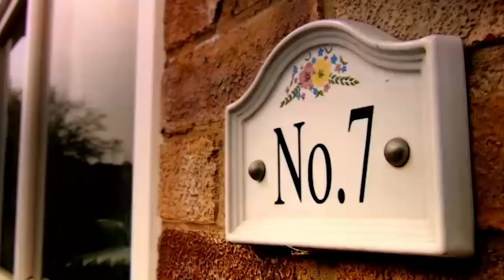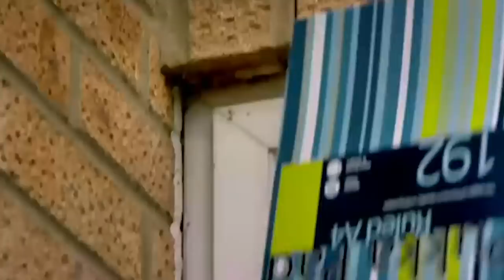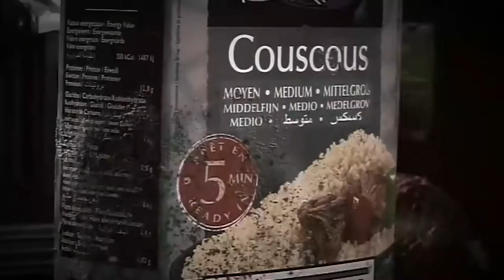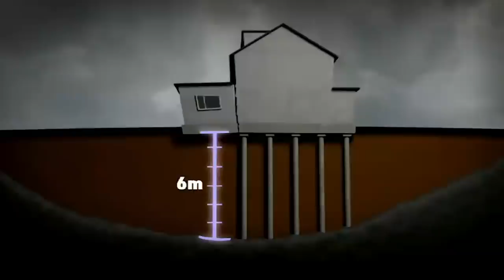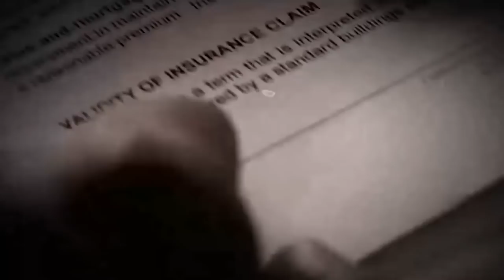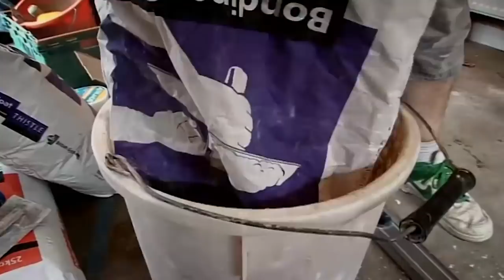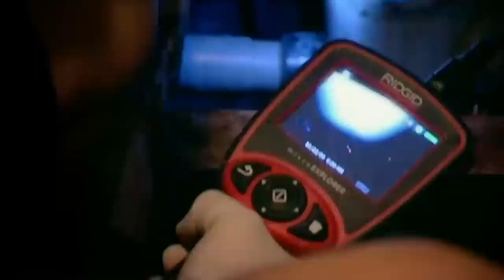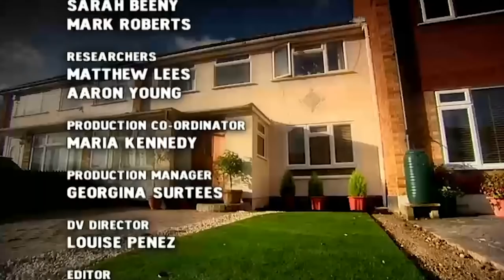Sinking Extension and Health Hazards: - Help! My House Is Falling Down - S01 EP2 - Home Renovation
Join the Baker family on a rollercoaster journey as they face a house in distress. From dealing with massive cracks threatening their extension to battling black mould, sewage issues, and a rat invasion, the Bakers are determined to rescue their dream home. Watch as specialists uncover the hidden problems, follow DIY efforts, and witness the challenges of securing insurance for a sinking extension. With unexpected twists and turns, the Bakers strive to transform their house into a haven for their four children. Can they overcome the obstacles and create the perfect home? Find out in this gripping episode of Help! My House is Falling Down.

Help! My House Is Falling Down is a gripping TV series where desperate homeowners facing major structural dilemmas turn to experts for salvation. From crumbling walls to design disasters, each episode unveils the challenges as skilled architects and builders step in to rescue these homes. Witness dramatic transformations as professionals race against time to make residences safe and beautiful again. This compelling show offers a close-up look at the complexities of home improvement, offering insights into common issues and the remarkable process of turning architectural nightmares into dream homes.